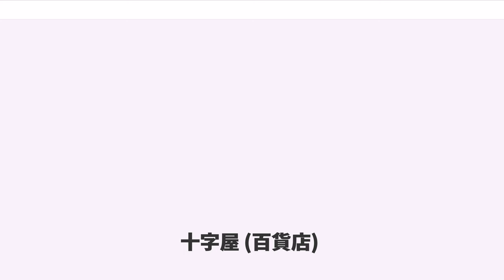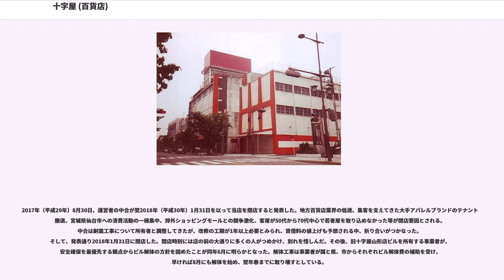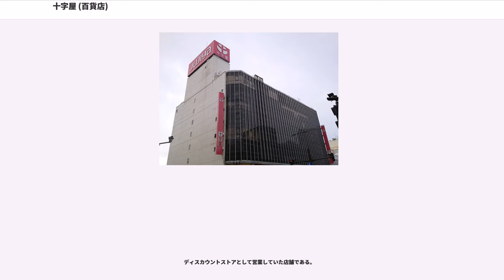十字屋 (百貨店)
株式会社十字屋（じゅうじや、英文表記："JUJIYA Co.,Ltd"）は、かつて百貨店を初め、商業施設などを運営していた日本の企業。2007年（平成19年）1月16日に株式会社ダイエーに吸収合併された。

かつて百貨店の十字屋は全国8都市にあったが、平成時代に入り店舗閉鎖を進め、ダイエーの子会社である株式会社中合（福島県福島市）が運営する十字屋山形店（山形県山形市）のみとなったが2018(平成30)年1月31日をもって閉鎖され95年の歴史に幕を閉じた。

1923年（大正12年）、神奈川県平塚市にて、衣料品や身のまわり品を扱う十字屋呉服店として創業した。1935年（昭和10年）に株式会社化。

1951年（昭和26年）10月に衣料品共同仕入機構の十字屋協同組合を設立し、チェーンストアとしての活動を開始した。この時期、東京都内にも多数の店を有していたが、その後時代のニーズにそぐわなくなり整理されるようになった。

法人としては1954年（昭和29年）6月には商号を株式会社十字屋に変更し、本店を東京都中央区日本橋橘町に移転、翌1955年（昭和30年）2月に株式会社に十字屋協同組合傘下企業21社と合併し組織の再構築を図った。
1961年（昭和36年）3月には本店をその後長らく所在する東京都台東区柳橋に移転し、同年10月東京証券取引所市場第二部への上場も果たした。

1967年（昭和42年）9月には百貨店の営業許可を取得し、初の本格的な百貨店として栃木県足利市に足利店を開業した。1968年（昭和43年）1月に第一部上場となった。百貨店化にあたって1971年（昭和46年）に大丸と業務提携し、商品券相互利用やTROJANといった大丸のプライベートブランドの取り扱い、物流面で協力体制を図った。

町田、新小岩（東京都）、太田（群馬県）といった売場面積2000㎡前後の小型店では従来からの衣料品量販店の運営を続ける一方、1960年代から大宮（埼玉県）、宇都宮（栃木県）、千葉（千葉県）、船橋（千葉県）などの小型店を売場面積2000～7000㎡の規模に順次大型化させた。また1970年代に入ると仙台（宮城県）、山形（山形県）、藤沢（神奈川県）、銚子（千葉県）に売場面積10000㎡級の大型店を、さらに佐原（千葉県）、八千代台（千葉県）にショッピングセンターを出店し拡大路線を図った。しかし、度重なる設備投資によって経営不振が表面化し、丸紅等による経営のテコ入れが実施された。

1976年（昭和51年）、当時百貨店業態の展開に興味を示していたダイエーが、筆頭株主だった丸紅から発行済み株式の約23%にあたる1000万株を取得、1982年（昭和57年）に資本業務提携するに至った。ダイエーと提携後は不採算店舗の整理業態変更が実施され、宇都宮、町田、船橋、千葉などの店舗は手芸用品専門店やディスカウントストアに転換し、不採算であった仙台店も仙台十字屋として別会社化された。1996（平成8年）にはダイエー系デベロッパーの株式会社ダイエー・アゴラと合併し、業績改善のため大型商業施設OPA事業を譲受した。アゴラとの合併後、売場面積が6000㎡に満たない店舗が一斉にスクラップの対象とされ、佐野、太田、宇都宮、船橋などの店舗が閉鎖された。

2004年（平成16年）に親会社のダイエーと共に産業再生機構の支援決定を受け、山形を除く仙台、銚子、館山の店舗を閉鎖した。山形店については同じダイエーの子会社中合（福島県福島市）に経営権を譲渡し、十字屋は事実上、百貨店事業から撤退した。さらに2006年（平成18年）には、施設運営部門（OPAやステーションパーク）とHIPIN事業部門に関する営業を分割し、新設の株式会社OPAに承継された。またダイエーによる簡易合併手続きを内容とする合併契約書を2006年（平成18年）に締結、翌年の2007年（平成19年）1月16日をもって会社は解散された。この吸収合併により、十字屋の子会社であったOPAがダイエーの直接の完全子会社となった。

1971年（昭和46年）に開業。仙台店(宮城県)、藤沢店(神奈川県)、銚子店(千葉県)といった十字屋の店舗大型化の一環として七日町に既設していた店舗からの移転開業であった。当時、山形市内の大型商業施設は1956年（昭和31年）に大沼（現在も営業）、丸久（山形松坂屋に社名変更、2000年閉店）の2百貨店が開業（十字屋は...